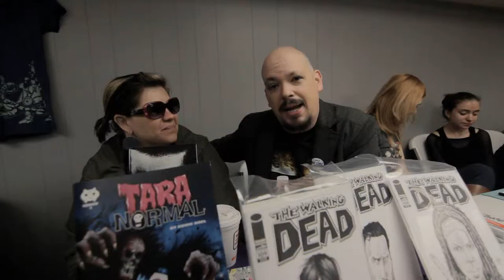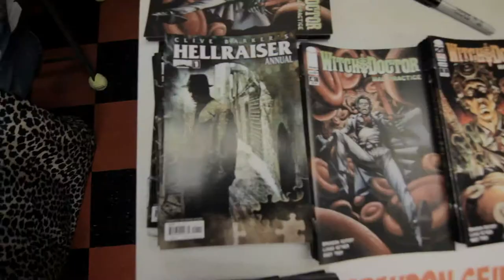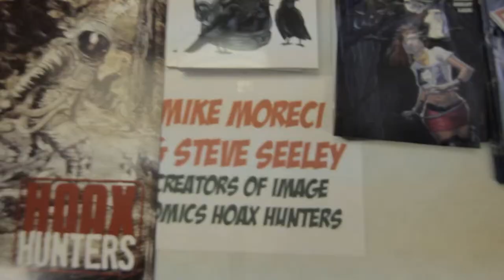Collectors Corner: Free Comic Book Day documentary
Collectors Corner is an amazing comic book store located in Baltimore, Maryland. They hired me to film "Free Comic Book Day" and document the events that took place that day. I had a lot of fun filming and editing this!
Canon T3i
Tokina 11-16mm
50mm 1.4
Rode videomic